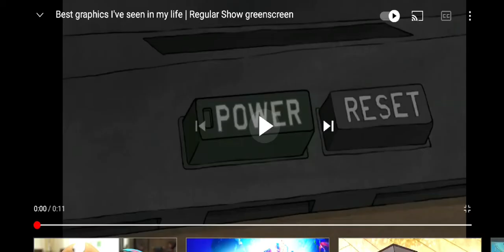Mordecai is playing ed edd n eddy jawbreakers gba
mordecai was play the game for many days